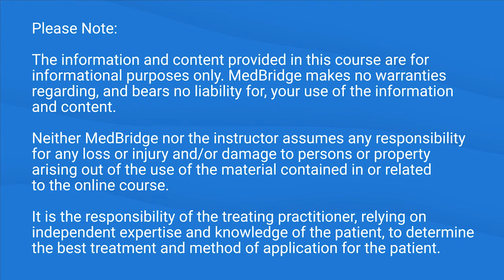Compensation for Sitting Surfaces and Doorways in Parkinson's Disease - Mike Studer | MedBridge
Read the article: "The Rehabilitation Professional as a Movement Disorders Specialist: Are We Ready?"